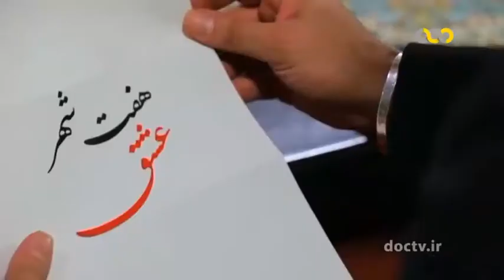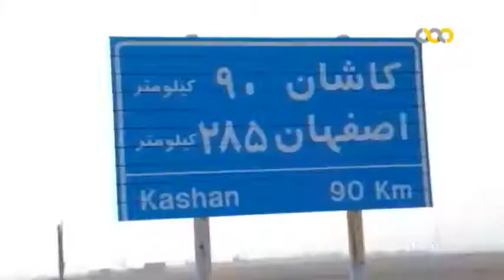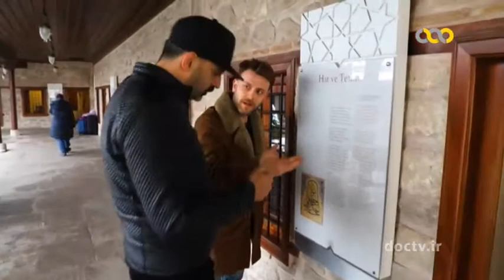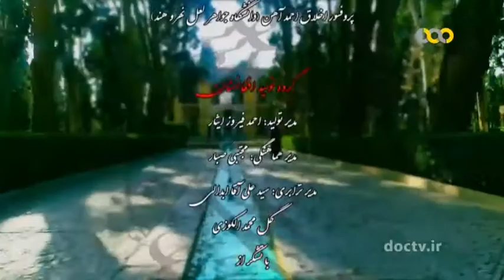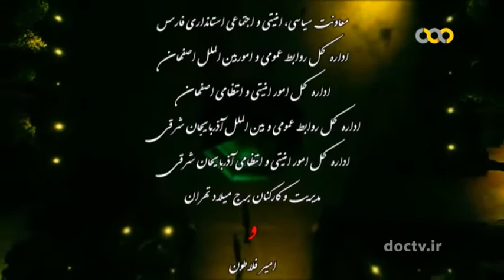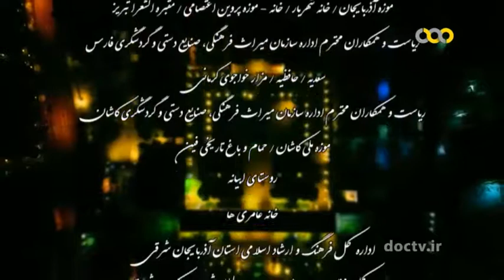هفت شهر عشق - 5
مستند مسابقه هفت شهر عشق با حضور بازیگران خارجی از کشور‌های ترکیه، آذربایجان، تاجیکستان، ارمنستان، افغانستان و هند و تعدادی بازیگر ایرانی چون حسام نواب صفوی، علیرام نورایی، کاوه خداشناس، نفیسه روشن، سوگل طهماسبی و نرگس محمدی و با هدف نشان دادن علاقه‌ ها و آشنایی با فرهنگ کشورهای دیگر دنیا در 15 قسمت تولید شده است.

هفت شهر عشق